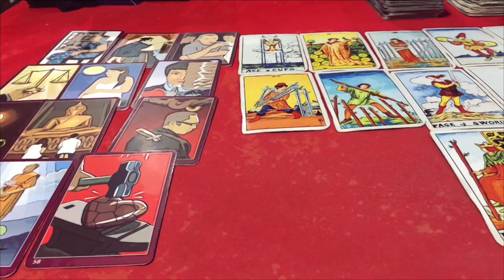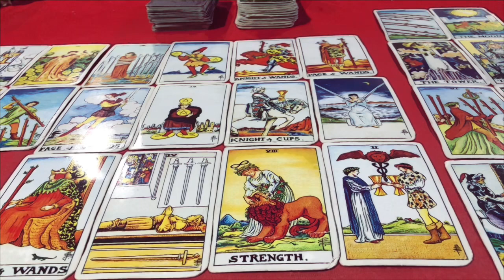☀️ดูดวง ปีมะแม 🐐(ปีแพะ) ประจำเดือน 2565/2022 โดยคุณปภาวรินท์☀️